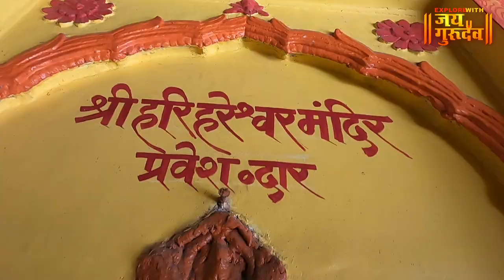Harihareswer Mahadev Darshan | Kokan | कोकणातील श्री क्षेत्र हरिहरेश्वर दर्शन संपूर्ण माहिती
Harihareswer Mahadev Darshan | Kokan | कोकणातील श्री क्षेत्र हरिहरेश्वर दर्शन | पेशव्यांचे कुलदैवत , व्हिडिओ नक्की आवडल्यास चायनल सबस्क्राईब केला नसेल तर सबस्क्राईब आणि शेअर करायला विसरू नका, धन्यवाद जय गुरुदेव 🙏explorewithjaigurudev